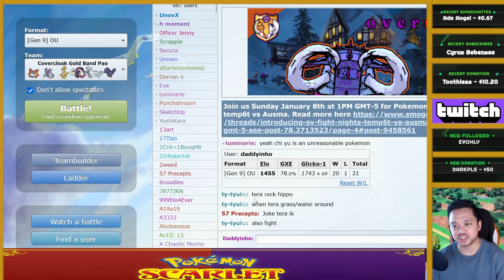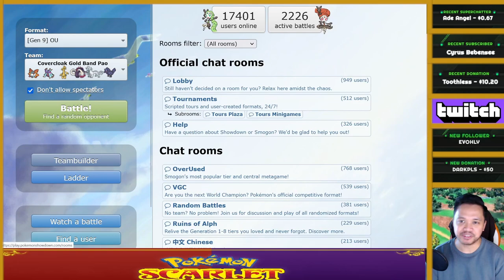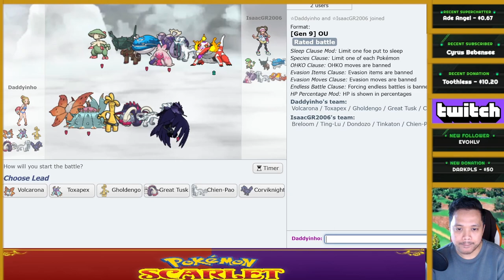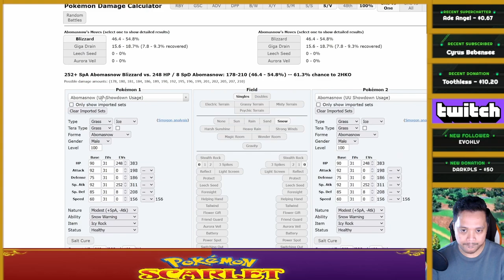CLOAK GHOLDENGO WITH BAND PAO CORE! 1500+ ELO GAMES! Showdown Live, Pokemon Scarlet and Violet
CLOAK GHOLDENGO WITH BAND PAO CORE! 1600 ELO+ GAMES! Showdown Live, Pokemon Scarlet and Violet